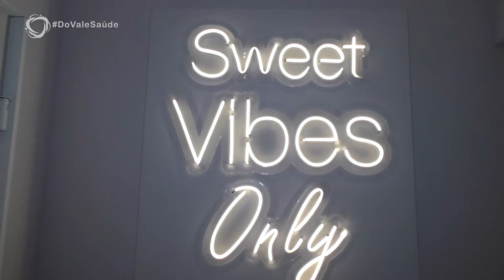DO VALE SAÚDE - Segurança alimentar com Bruna Gauss - Bloco 1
O DO VALE SAÚDE DA DO VALE TV apresenta um tema ligado a saúde com auxilio de entrevistas pertinentes com especialistas. A apresentadora Beth Capecci conhece também instituições e empresas importantes que contribuem para o bem-estar da população.

No programa de hoje: Beth conhece todo o processo de armazenamento e cuidados com os alimentos na cozinha da famosa confeitaria Bruna Gauss.

⏰ Programa inédito quarta-feira 11h00
📺 Canal 61 em: LPNet Tv e One Tv, pelo nosso canal no YouTube, Facebook e pelo aplicativo Do Vale Play!!!📱